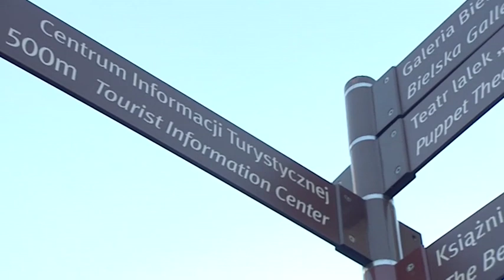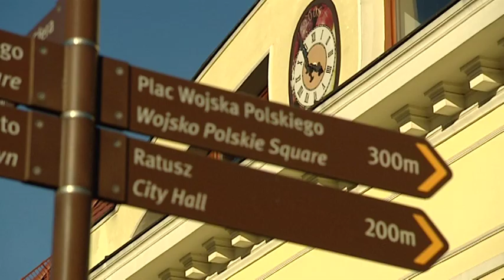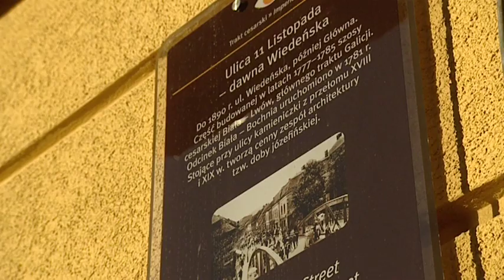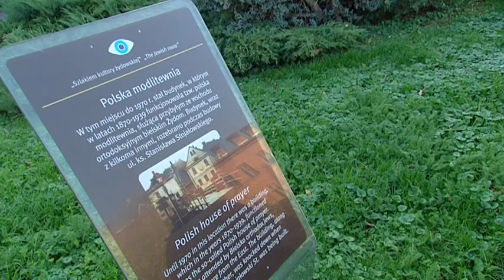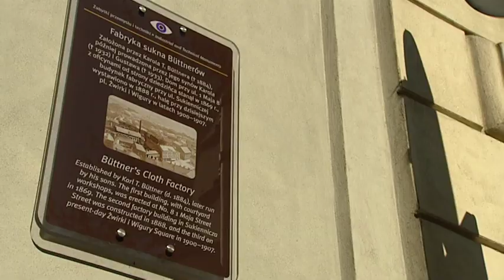MSI film promocyjny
MSI Bielsko-Biała film promocyjny